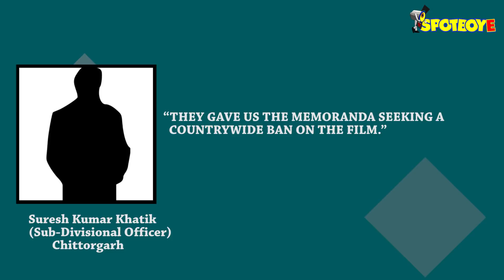PADMAAVAT: “It’s An Order, Better Abide,” SC Trashes MP & Rajasthan's Demand For A Ban On The Film